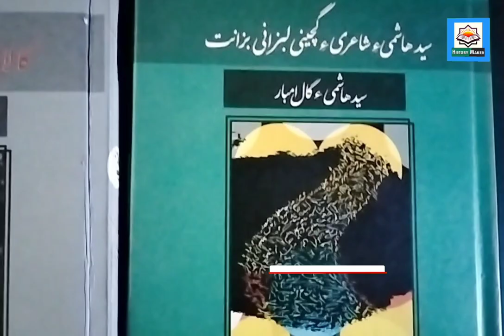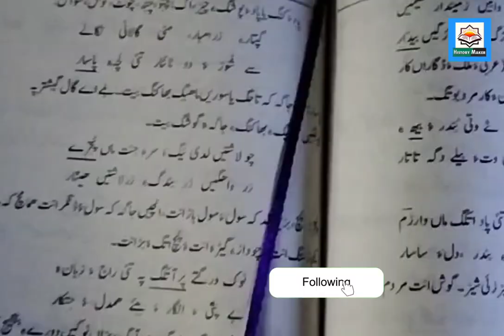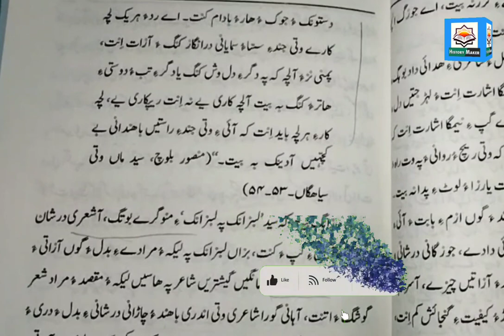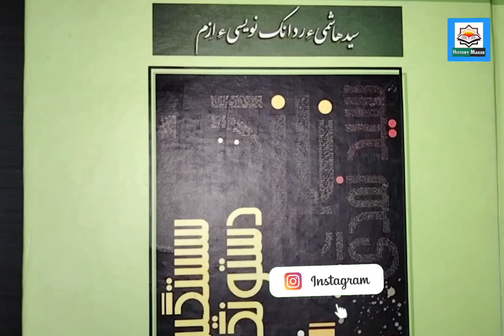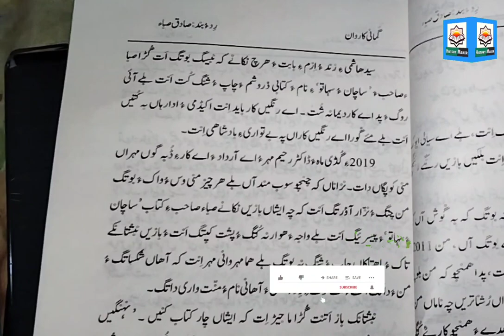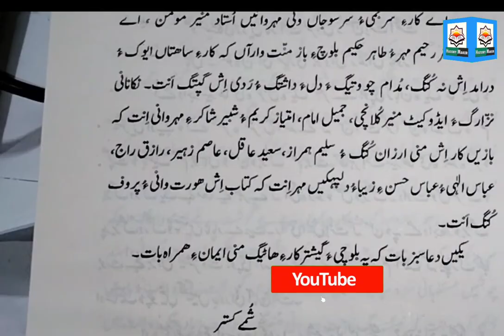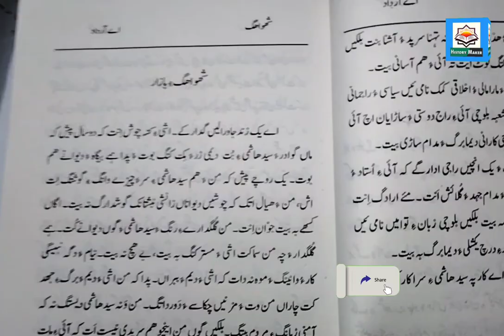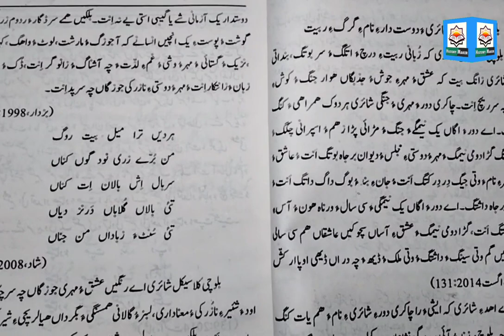Balochi Books Review||12 New reserch Book On Syed Hashmi||Balochi Department Balochistan University